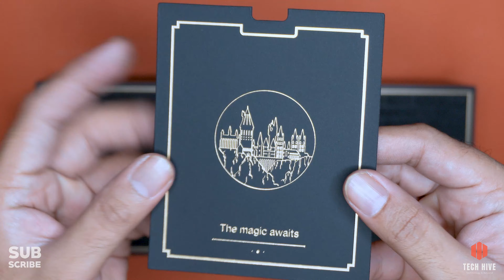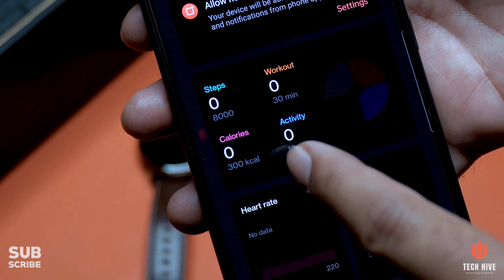One Plus Watch Harry Potter Limited Edition | Unboxing & Review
Alohomora!!! Let's unlock the new OnePlus Harry Potter Limited edition and dive into the nostalgia. Celebrating 20 years of Harry Portter movies.

Credits:

Thumbnail Image & logo courtesy
OnePlus.in

Product Link

Regular edition

My Gear -

Camera1 - Sony Alpha ZV-E10L Interchangeable-Lens Mirrorless vlog Camera
Camera2 - Canon EOS 80D
Zoom Lens
Prime Lens

Tripod 1
Tripod 2
Tripod 3
Tripod 4

Lighting
Digitek Ring Light
Ulanzi VL49 Professional Magnetic RGB LED

Audio -
Rode VideoMic
Rode Wireless Go II Dual Channel Wireless Microphone System
Boya Lavalier Condenser Microphone
Maono AU-PM421 Condenser USB Microphone
Maono AU-400 Lavalier Microphone